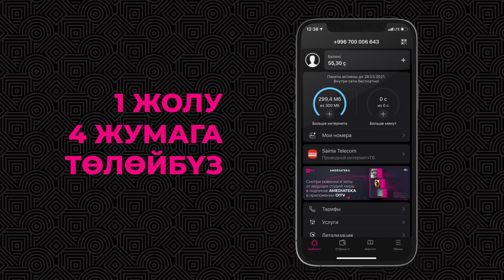“Кыздарым алыс жакка турмушка чыкса сүйүнөм” дейт 3 кыз, 1 уулдун атасы Азамат Болгонбаев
“Атасынын ай кызы” долбоорунун кезектеги каарманы төкмө акын Азамат Болгонбаев менен кыздары Керемет жана Мелмил болду. Ата менен кыздардын кызыктуу маегин видеодон көрүңүз.

О!ГО КОТОРУЛ ДА, 10 ГБ ИНТЕРНЕТТИ БЕЛЕККЕ АЛ!